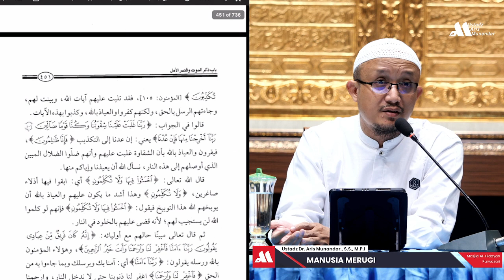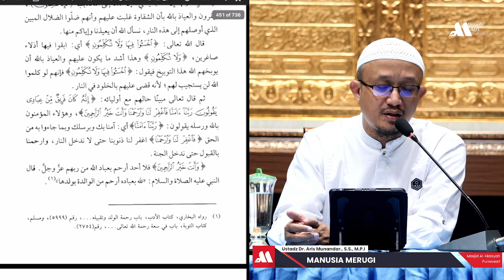Manusia Merugi - Ustadz Dr. Aris Munandar, S.S., M.PI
📡Ayo simak📜"Manusia Merugi"
Membahas📚Kitab Syarh Riyadhus Shalihin, karya Syaikh Muhammad bin Shalih al-Utsaimin , Jilid III
Dibersamai oleh🎙Ustadz Dr. Aris Munandar, S.S., M.PI
hafidzahullahu ta'ala
📅Senin, 5 Safar 1444 H/ 21 Agustus 2023
🗓 | Waktu: Ba'da Magrib WIB - Isya WIB
🕌Masjid Al-Hidayah, Purwosari, Yogyakarta